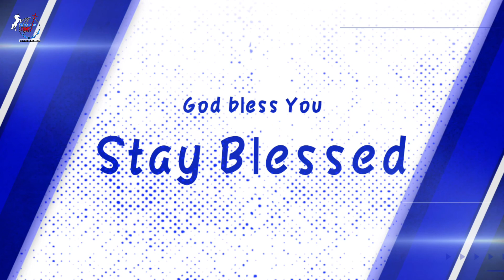🔴Live Online Service | 04 July 21 | JACMIS KODAIKKAL | Pr.E.Nirmal Kumar | HORESEMEN OF CHRIST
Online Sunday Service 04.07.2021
Pr.E.Nirmal Kumar
Horesemen of Christ Team
JACMIS Branch Church

For Prayer
To Send Your Valuable Offering
உங்கள் காணிக்கைகளை அனுப்ப

E.Nirmal Kumar
SBI ,Sholinghur Branch
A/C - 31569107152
IFSC -SBIN0007611
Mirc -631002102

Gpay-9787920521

If You want to support Missionaries or Widows plz mention it

நீங்கள் மிஷனெரிகளையோ விதவைகளையோ தாங்க விரும்பினால் அதை குறிப்பிடவும்